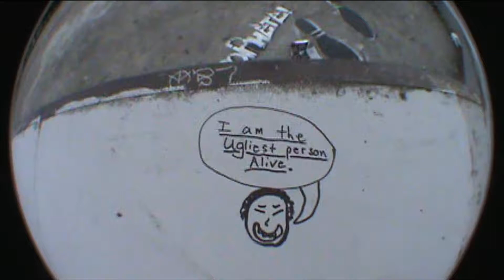Jack Myers-Gruesome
Sorry about the glitches. A montage celebrating how hideously disturbing i am.